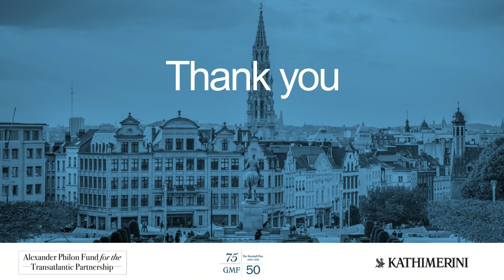Second Annual Philon Lecture: The Ukraine War, the Mediterranean and Transatlantic Partnership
The ongoing war in Ukraine has focused attention on security in Europe’s east. But the consequences of the conflict and a protracted confrontation with Russia will also be felt in southern Europe, Turkey, North Africa, and around the Mediterranean.

Energy and food security are already pressing issues. Russia’s presence in Syria, Libya, and the Sahel offers additional flashpoints bearing on NATO and EU strategy. What are the implications for stability and development around the Mediterranean? Are the north and south on the same page when it comes to war and reconstruction in Ukraine and future policy toward Moscow?

Guest Speaker
Federica Mogherini, Rector of the College of Europe, Director of the European Diplomatic Academy, and Former High Representative of the Union for Foreign Affairs and Security Policy and Former Vice-President of the European Commission

Moderator
Ian Lesser, Vice-President of the German Marshall Fund of the United States